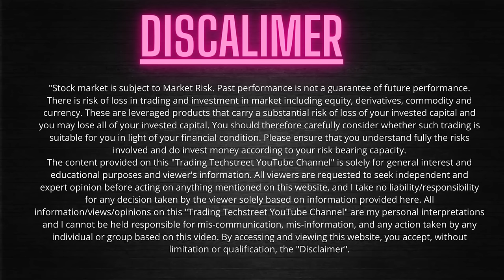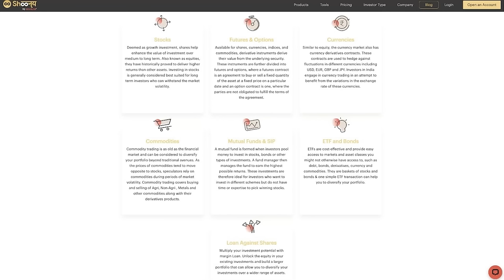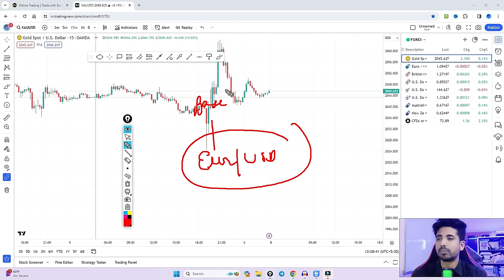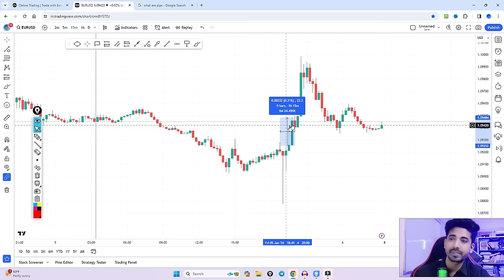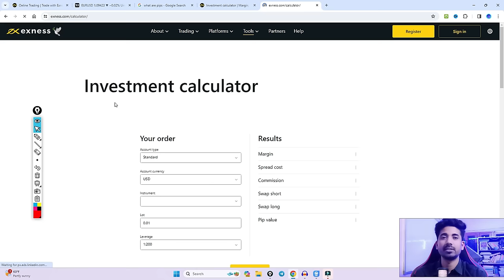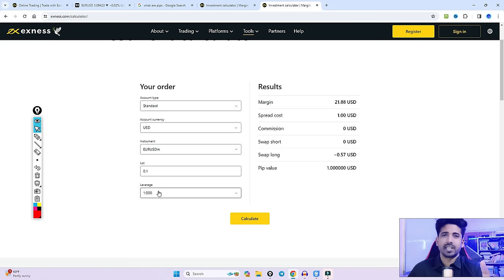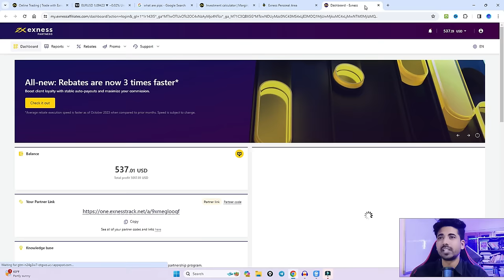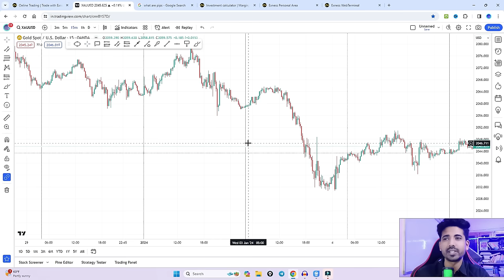Free Forex Trading Course For Beginners | Learn Forex Trading Step By Step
Embark on your trading journey with our comprehensive "Free Forex Trading Course for Beginners" on YouTube! Unveil the secrets of the foreign exchange market as we guide you through essential concepts, risk management, and practical strategies.

Our user-friendly tutorials break down complex topics, making them accessible to anyone eager to delve into forex trading. From understanding currency pairs to executing your first trade, we cover it all. Join us for an immersive learning experience, empowering you to make informed decisions in the dynamic world of forex.

Elevate your financial literacy and kickstart your trading career with this invaluable free resource.